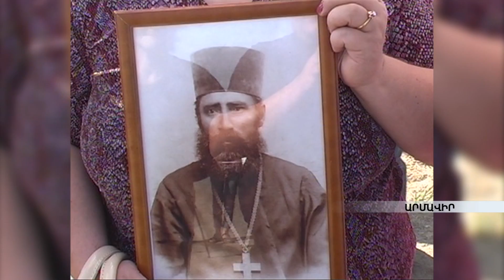Արմավիրի մարզում տոնել են Սուրբ Աստվածածին եկեղեցու հարյուրամյակը armeniatv.am